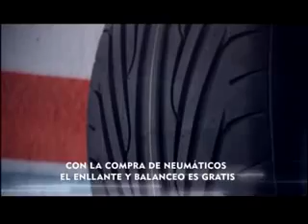EL FACTOR 13 10 2014